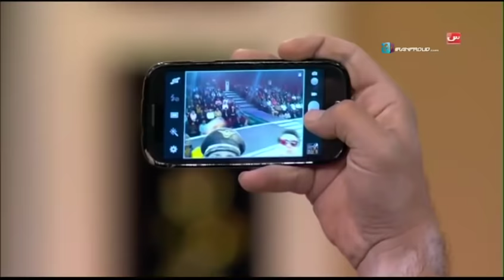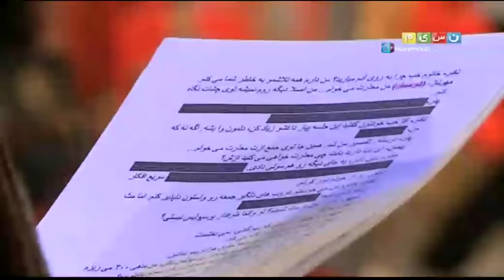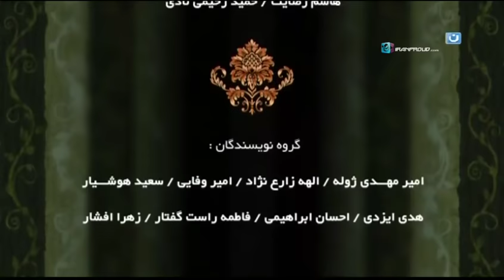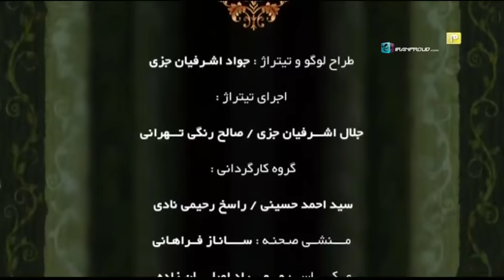Dore Hami season 1 part 24--سریال در همی‌ فصل ۱ قسمت 24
Dore Hami season 1 part 24
Comedy series from Mehran Modiri
سریال در همی‌ فصل ۱ قسمت 24